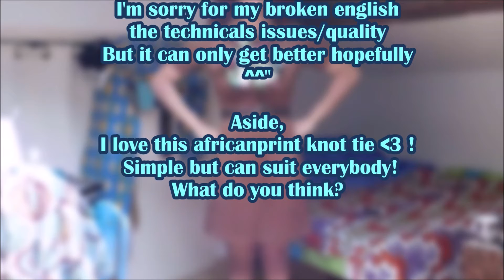I GOT YOU Shot 29 - ACCEPTING BEING ALONE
Song: Daddy Yankee ft Wisin & Yandel - No me dejes solo

FB page, (teaser of it every morning on my insta story ;)) : Nngamei

I hope you'll enjoy watching my videos :) As you can hear I'm not an english native speaker and quite easy to tell where I'm from I guess :) However, all my videos will be in english because the ones who pushed me to start doing this are my foreign friends with whom we can only communicate with each other in English (although mine is far from perfect and I'm sorry about that but it can only gets better hopefully). The reason why they told me to give a shot to videos on Youtube is because we used to sit down (except me, only two chairs :P)  and have a treat together once a week to catch up , talk, have a good time. And usually we'll end up talking about random topics like this one, and they kinda like the way I'm giving my opinion that they find quite right so they said "you should have a talk show, you will be great!" and I went "ok I promise I'll give it a shot when I'd have some time" and here we are!
I enjoyed shooting this and editing even if the quality is so-so because  I don't have professional equipment but apart from that and my speaking please feel free to let me know how can I improve (especially the sound) and if you hate it you're invited not to watch and walk away ^^